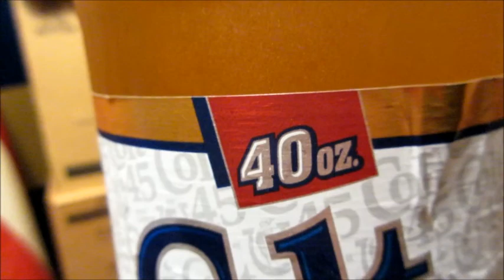Coronavirus Pandemic - Slam Down A 40oz - Preppers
Coronavirus Pandemic - 40oz Malt Liquor - Preppers